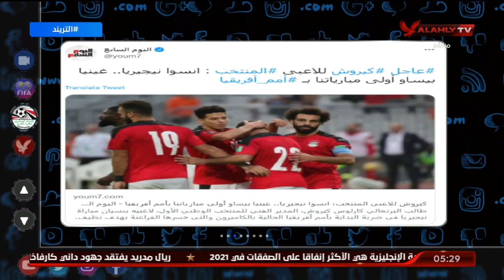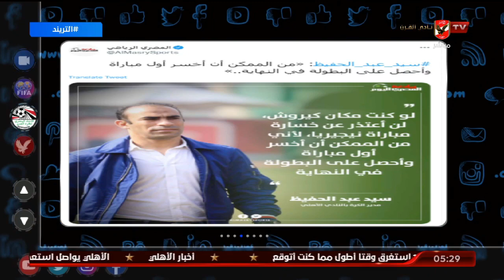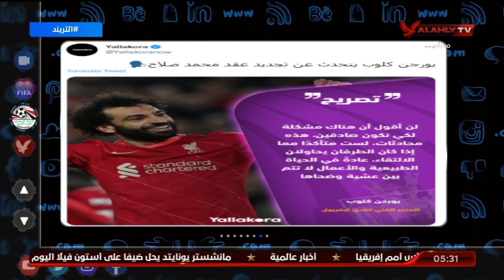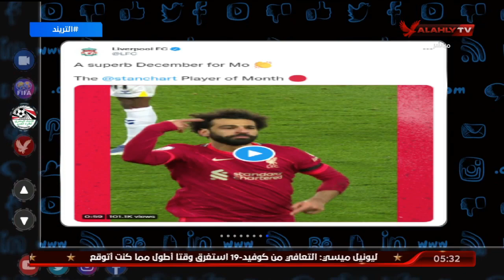أمير هشام يستعرض أخبار المنتخب الوطني لمواجهة غينيا بيساو بأمم افريقيا الليلة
أمير هشام يستعرض أخبار المنتخب الوطني لمواجهة غينيا بيساو بأمم افريقيا الليلة | التريند